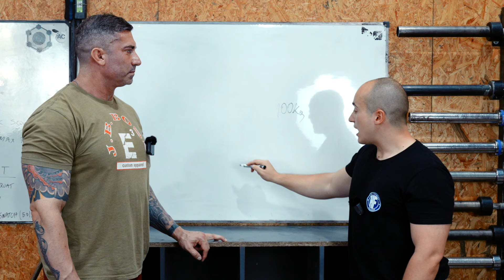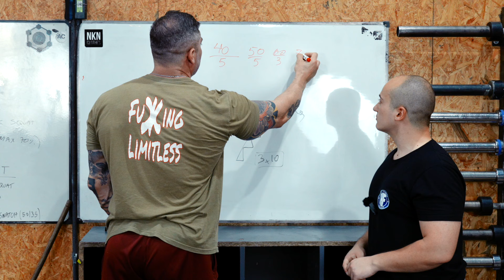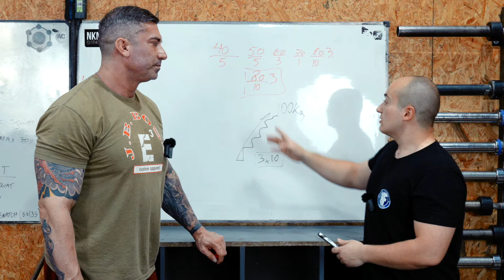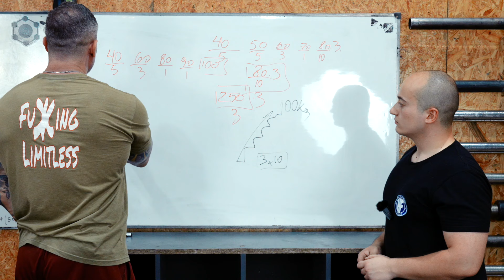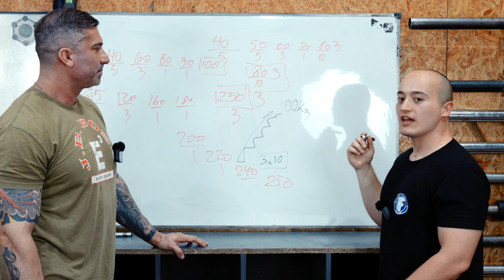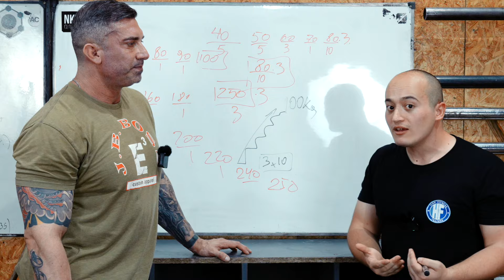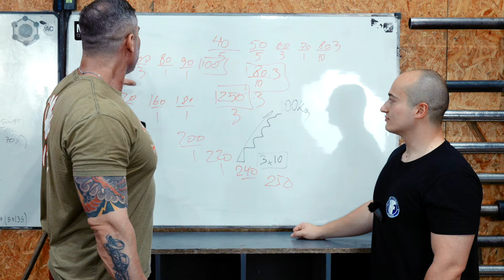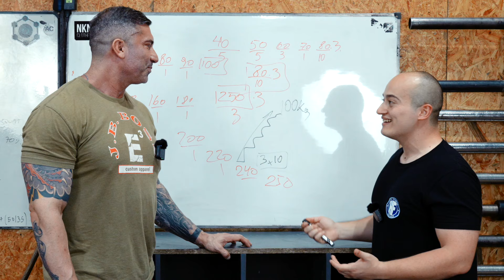SERIES DE APROXIMACION | ¿CUANTAS REALIZAR? | HIGHFITNESS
Pablo Pizzurno | High Fitness Trainer Pablo Pizzurno

Este canal esta dedicado al Fitness, al Alto Rendimiento, al Deporte, al Kettlebell Training, Olympic weightlifting, powerlifting, entrenamiento funcional, entrenamiento convencional, gimnasia deportiva, artes marciales, nutrición, flexibilidad y movilidad entre otras cosas.

El objetivo principal es ofrecer una ayuda a todas aquellas personas dispuestas a mejorar y aprender. Aquellos que están dispuestos a superarse un poco cada día y todos aquellos que poseen espíritu curioso y ansia de conocimiento.